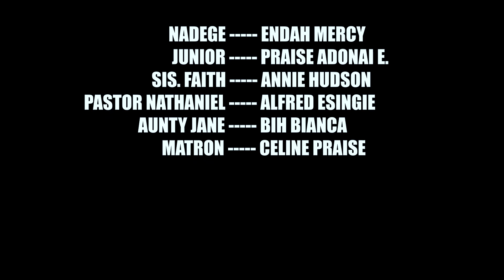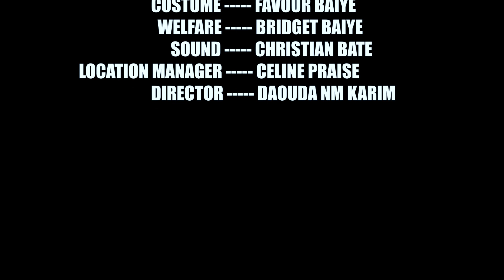'GREED' a Celine Praise Production (2020)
You can't eat your cake and have it! This shot film exposes stupidity.